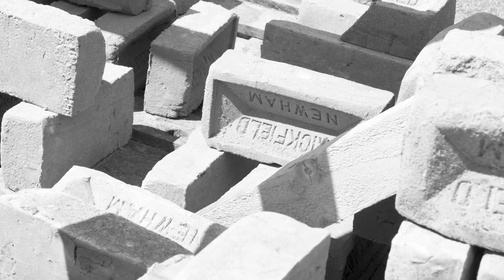Brickfields Newham (2021), UEL, V&A, Brickfields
Brickfields Newham 2021